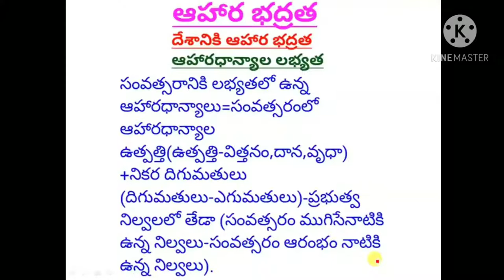ఆహార ధాన్యాల ఉత్పత్తిని పెంచడం